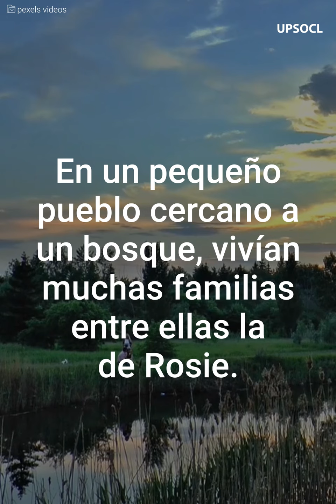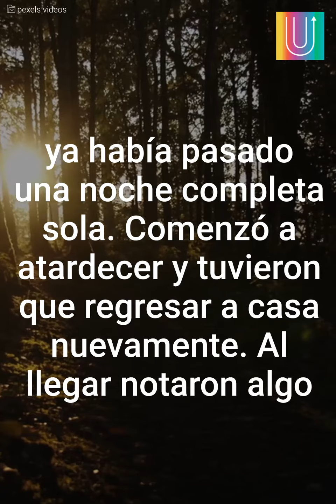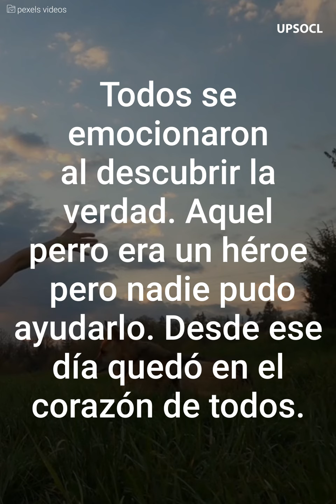Una niña se extravió y todos lloraron cuando descubrieron la verdad | Mensajes Positivos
Una familia que vivía en un pueblo se vio alertada al descubrir que su pequeña hija no estaba. Con ayuda de vecinos comenzó su gran búsqueda. Sin embargo, cuando descubrieron donde estaba nació un héroe en el pueblo.